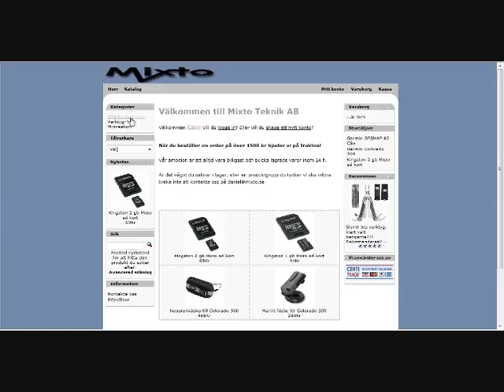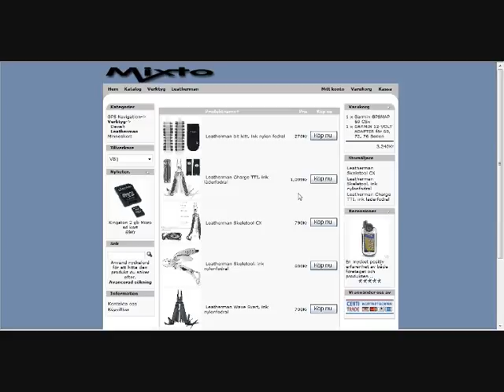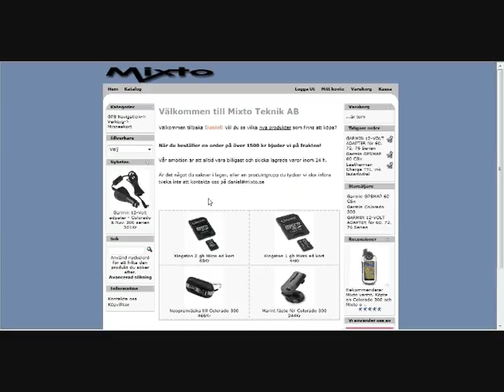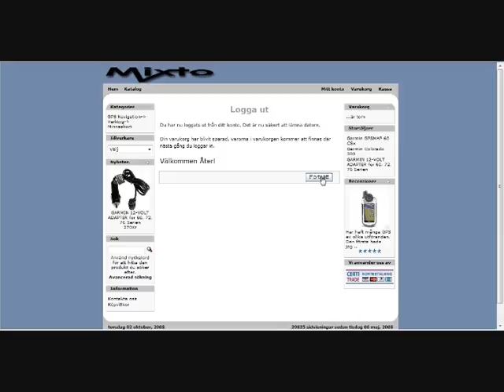Mixto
Mixto Teknik AB säljer Garmins och Leathermans produkter till riktigt låga priser.
-24h Leveranstid
-Kortbetalning, postförskott, bankgiro